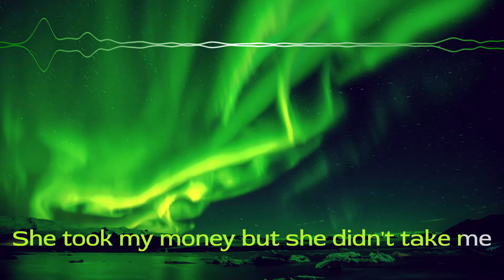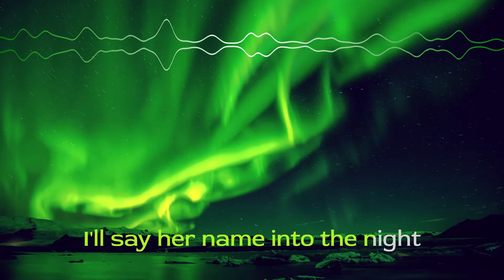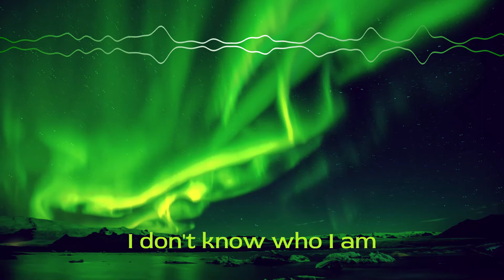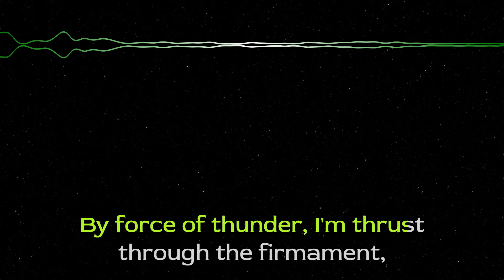Lost in Time and Space + Celestial Poem - Lord Huron | Lyric Video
Lyric video with audio visualizer for Lost in Time and Space by Lord Huron with the Celestial Poem (Pure Black Void).

Mashup of Lost in Time and Space + Celestial Poem from @CobbAvery

00:00 - Lost in Time and Space
03:45 - Celestial Poem